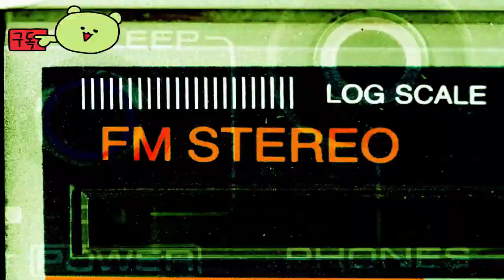디아블로 이모탈 (Diablo Immortal) 시즌 25 배틀패스 아이언 갬빗 출시 영상TOLD